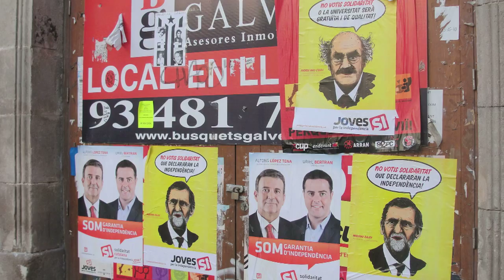Semester Program -- Study Abroad in Spain -- College of Charleston's Campus in Trujillo, Spain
Students from Biology, Chemistry, English, International Studies and Political Science spent the fall semester of 2012 on the Fall Trujillo Program, taking courses in Trujillo and using Spain itself as a classroom.  We spent extended periods discovering the natural history of Spain from mountaintops to coastal wetlands and exploring Spain's political geography from the Escorial Palace to the Basque Country.  There were magical moments when natural history and political geography overlapped: using the fortuitous rising of Jupiter when we had telescopes in the field to follow migrating cranes and could count the Galilean moons to revisit the key role of religion in understanding Spain from the Inquisition to Franco's National Catholicism, was one such memorable moment from 2012!  Political Science major Jake O' Donnell walks us through key dimensions to the Fall Trujillo Program.

There are many opportunities for students while studying for the fall semester in Trujillo.  The town of Trujillo, under consideration for UNESCO World Heritage status, is also known for its wide variety of Mediterranean ecosystems.  Extremadura is one of the best birding locations on the planet and harbors critically endangered species such as the Iberian lynx, hispanic mountain goat, black stork, black vulture and the black-wing kite.  Watch the sun set from a tenth century Moorish castle and wander a medieval city with Roman heritage and palaces raised with American gold and silver.